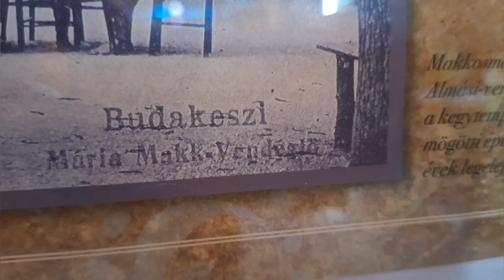Séta Télen a Budakeszi Erdőben (Gyönyörű Zenével)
Budakeszi erdő, Virágvölgy, Makkosmária, Budakeszi kálvária. Gyönyörű Magyarország. Zene: Juan Sanchez - For When It Rains @arpadlehmann